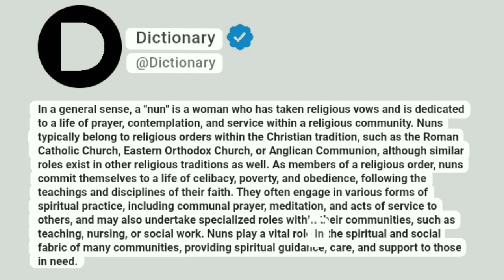Nun Meaning In English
In a general sense, a "nun" is a woman who has taken religious vows and is dedicated to a life of prayer, contemplation, and service within a religious community. Nuns typically belong to religious orders within the Christian tradition, such as the Roman Catholic Church, Eastern Orthodox Church, or Anglican Communion, although similar roles exist in other religious traditions as well. As members of a religious order, nuns commit themselves to a life of celibacy, poverty, and obedience, following the teachings and disciplines of their faith. They often engage in various forms of spiritual practice, including communal prayer, meditation, and acts of service to others, and may also undertake specialized roles within their communities, such as teaching, nursing, or social work. Nuns play a vital role in the spiritual and social fabric of many communities, providing spiritual guidance, care, and support to those in need.